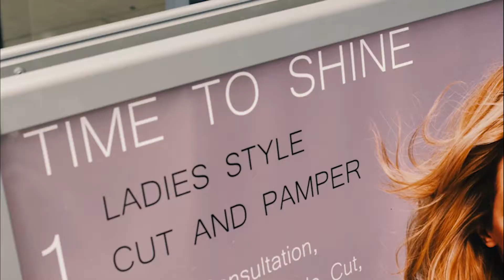Purple Cow Real Estate Mascot